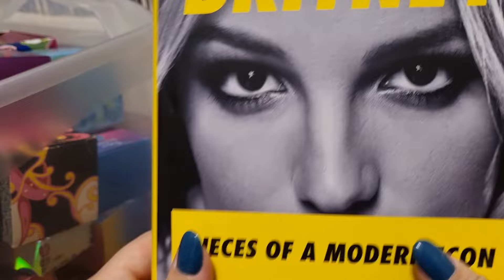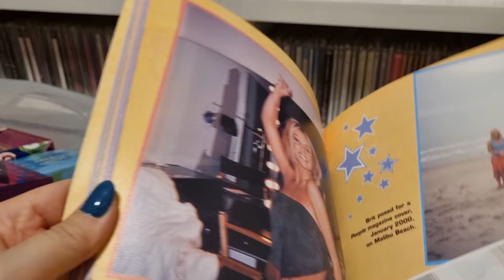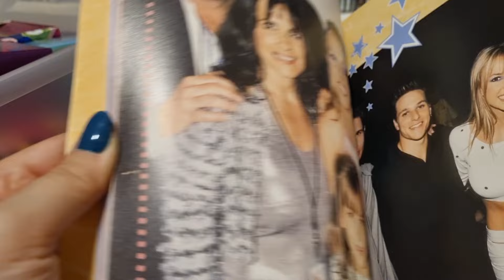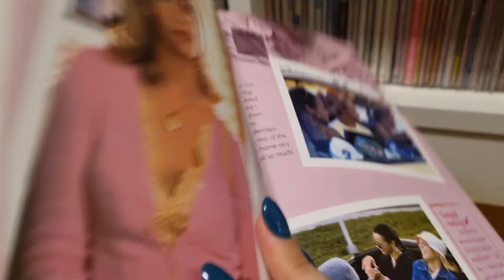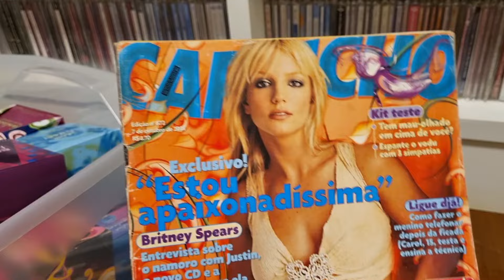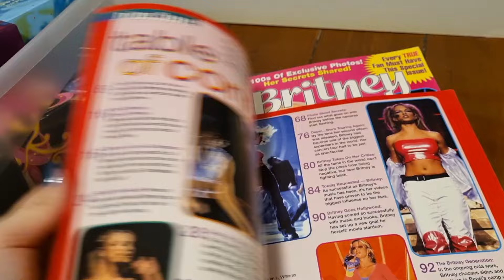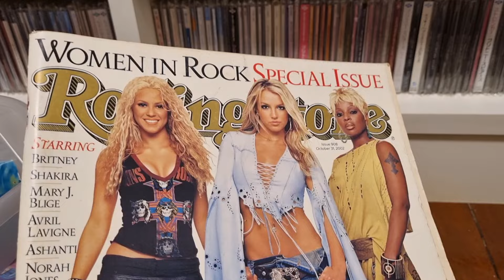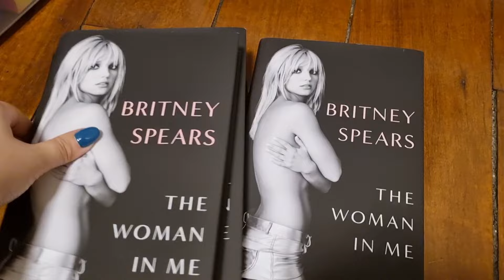COLEÇÃO DE REVISTA E LIVROS | BRITNEY SPEARS